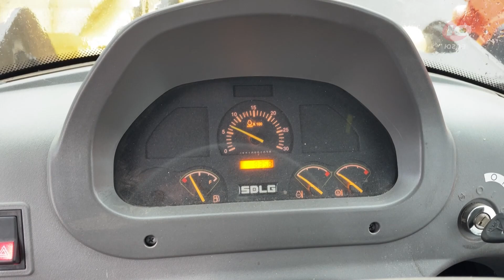В Сургутском районе готовят спецтехнику к снежному сезону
Зима близко! В Сургутском районе готовят спецтехнику к новому снежному сезону.